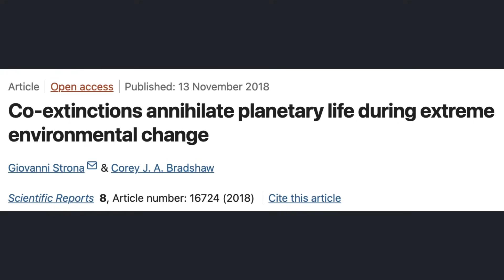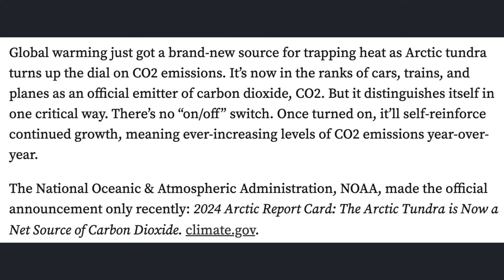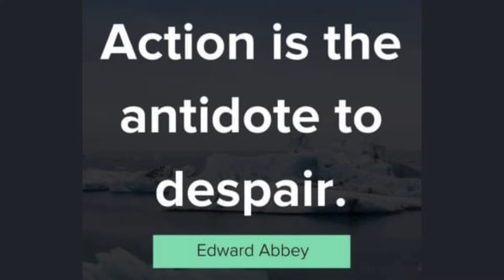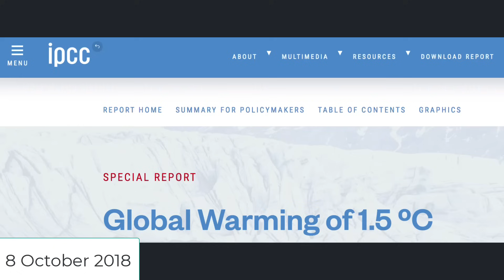Science Snippets: New, Huge Source of Carbon Dioxide Emissions